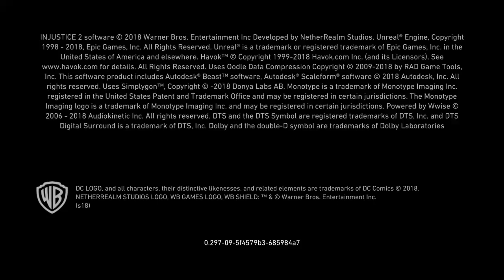Injustice 2: Legendary Edition_20190619212330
Injustice™ 2 - Legendary Edition